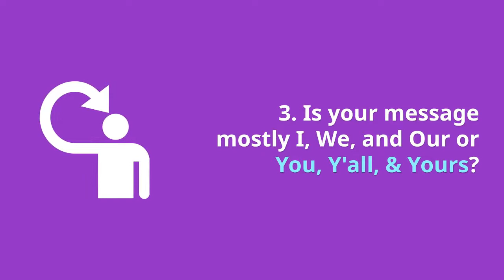Is Your Marketing Message Working?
Does your marketing message pass the 10 Point Marketing Message Inspection?

If you need help with developing a clear, concise, and customer-centered message

Book a 30-minute complimentary consultation with me

For a free review of your marketing message

Learn to grow your business with speaking in my free training